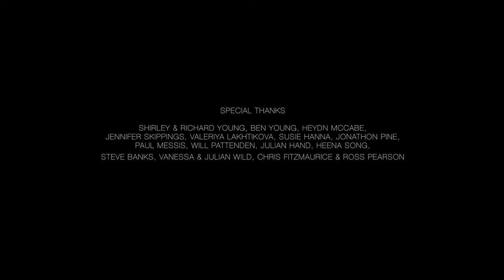The Inland Sea (Short Film) - Hong Kong Film Festival 2018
Directed by Simon Nunn
Cinematography Jacob Watkinson & Simon Nunn
Actress: Helen McGee

The Inland Sea is a meditative journey into domestic abuse.

Hong Kong Film Festival 2018